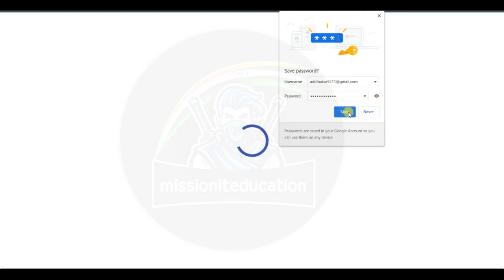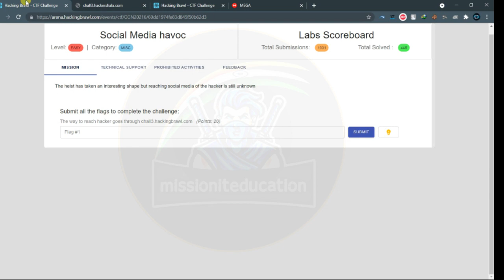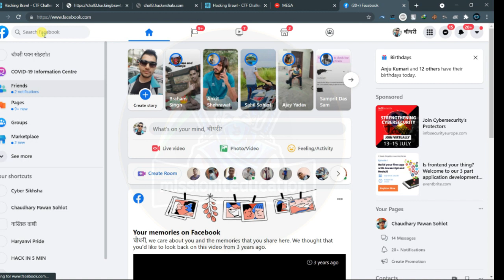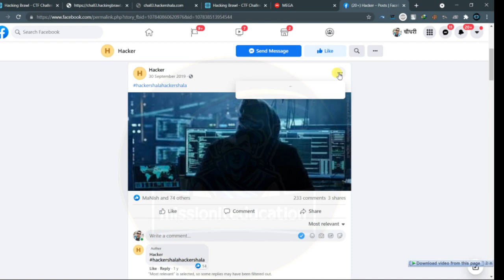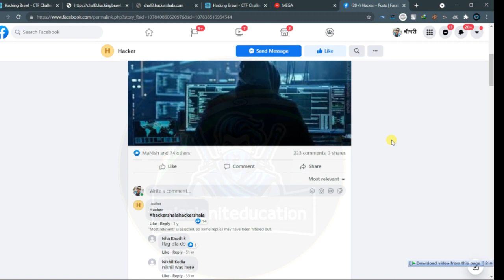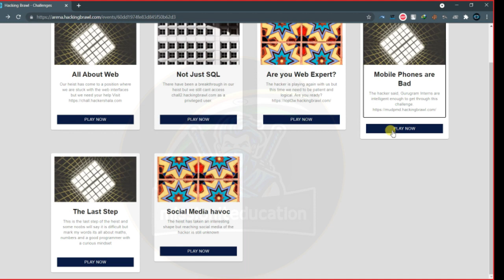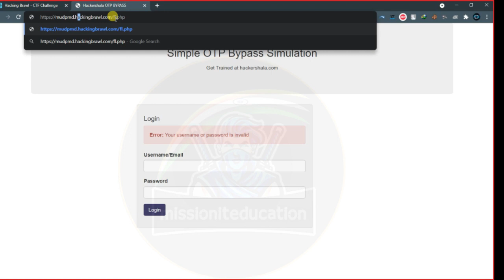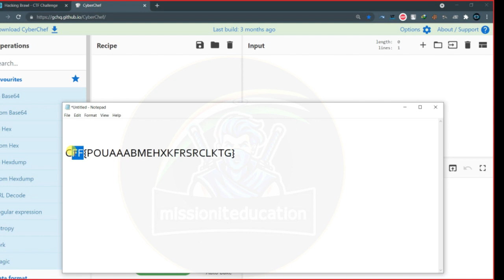Part-1 How to Solve Cyber Heist CTF (GPCSSI 2021) Hackershala | CyberSecurity Videos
How to Solve Cyber Heist CTF (GPCSSI 2021) Hackershala | Hackingbrawl | CyberSecurity Videos

It was a private CTF only for the students of GPCSSI 2021. By Mahir Gupta, and his team from Hackershala, Hackdev Technologies pvt. ltd Thank you Gurugram Police and Gurugram Cyber Cell for this amazing opportunities provided by you. We will surely be the Cyber Army of GPCSSI 2021. And we will be doing Cyber Awareness among the people around us.

This Channel Shows all the internal concept of different Cyber Security Topics

Ethical Hacking
Penetration Testing
Wifi Pentesting
Web application Vulnerability Assessment
Cyber Security

Jai Hind
VandeMatram